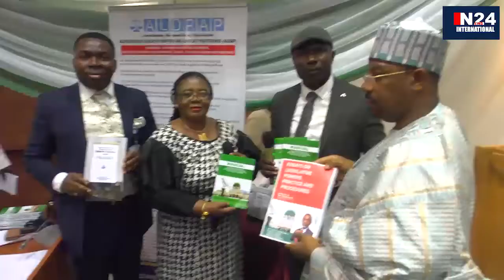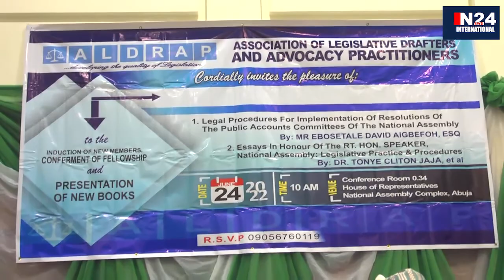ALDRAP INDUCTS NEW MEMBERS AND LAUNCH BOOKS FOR EFFECTIVE LEGISLATIVE PERFORMANCE IN NIGERIA